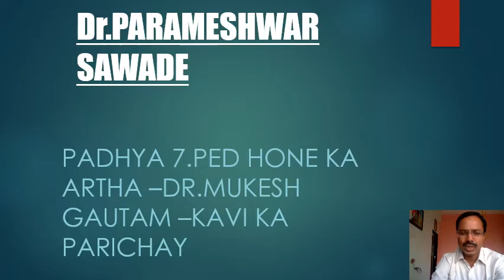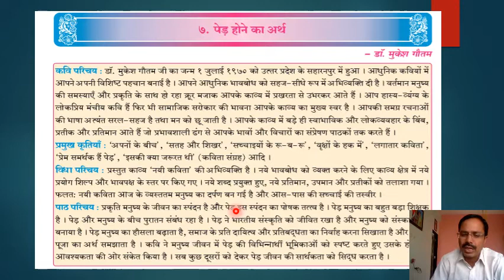KAKSHA -12 PADHYA 7- PED HONE KA ARTHA KA PADHYA PARICHAY~DR.MUKESH GAUTAM